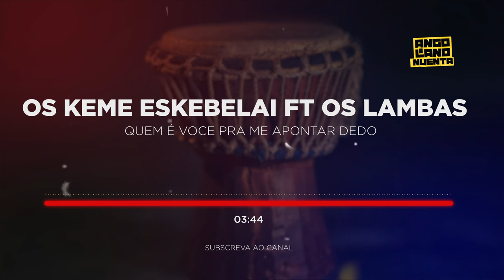OS Keme Skebelai ft Os Lambas - Quem e voce pra me apontar dedo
Kuduro é a personificação da criatividade e imaginação, a maneira como foi criado já mostra isso por este motivo foi criado esse canal para que sejam eternizados todos os brindes criados ate a dada altura. Fica aqui mais umas das musicas que marcou a vida de muitos e deu um contributo muito positivo para o Kuduro.

Cantor/Grupo: Os Keme Eskebelai ft Os Lambas
Titulo: Quem e voce pra me apontar dedo
Genero: Kuduro

Musica apenas disponível para uso pessoal e não comercial, pelo que não deverá ser publicada ou divulgada por terceiros afirmando ser de sua própria criação. Cantar neste instrumental não está autorizado sem contactar previamente o artista.